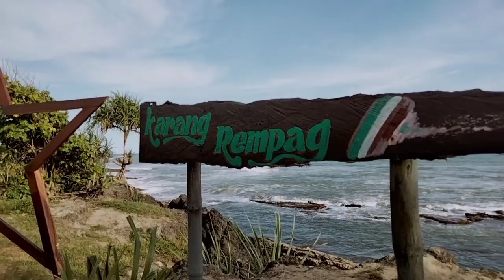WISATA SUKABUMI || Pantai Taman Pandan Ujung Genteng Geopark Ciletuh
Wisata Sukabumi khususnya Pantai di Taman Pandan Ujung Genteng Geopark Ciletuh ini sedang viral di Sukabumi Pajampangan. Wisata Sukabumi Pantai Taman Pandan ini sedang viral di 2021. Wisata Sukabumi ini namanya Pantai Taman Pandan yang masih berlokasi Ujung Genteng. Wisata Sukabumi di Pantai Taman Pandan ini cocok banget dijadikan spot Camping Ground. Wisata Sukabumi ini masih alami dan bersih.Lokasinya tidak jauh dari Vila Asaba Land. Yang penasaran dimana letak tempat ini review videonya ya, selamat menonton.